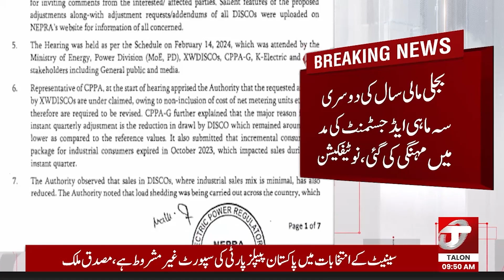Big Hike in Petrol Prices | Breaking news | Talon News